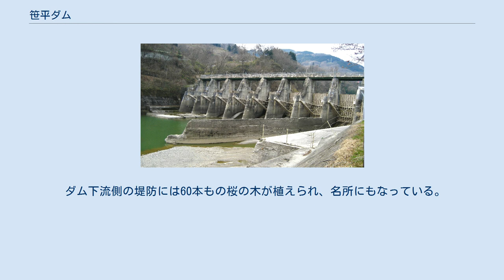笹平ダム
笹平ダム（ささだいらダム）は、長野県長野市、信濃川水系犀川に建設されたダム。
高さ19.3メートルの重力式コンクリートダムで、東京電力リニューアブルパワーの発電用ダムである。
同社の水力発電所、笹平発電所に送水し、最大1万4,700キロワットの電力を発生する。
 北アルプスに端を発し、松本盆地を抜け流下する犀川には、生坂村から長野市で千曲川（長野県内における信濃川の呼称）に合流するまでの間、5基のダムが目下運用されている。
これらはすべて東京電力が管理する水力発電のためのダムである。
戦後、東京電力が犀川の発電事業を継承した時点では、水内ダム1基が存在するのみであった。
残る4基のダムの建設は、まず水内ダムの下流より始められる。
 1952年（昭和27年）、水力発電所を新たに建設すべく水利権を取得した東京電力は、同年より同ダムの建設工事に着手。
半地下式という構成は東京電力の水力発電所として初の試みであった。
水車にはスイスのエッシャーウイス社製カプラン水車を採用。
同社から日本語の堪能な技術者が派遣され、水車の据え付けは順調に進んだという。
ほぼ同時期、さらに下流では小田切ダム建設工事が行われている。
完成した笹平発電所は1954年（昭和29年）より運転を開始した。
 1985年（昭和60年）1月28日早朝、同ダムが形成するダム湖（人造湖）で25名もの犠牲者を出したバス転落事故が発生。
日本福祉大学の学生らを乗せてダム湖沿いの国道19号を走行していた三重交通バスがダムより数メートル上流の大安寺橋の手前のカーブを曲がりきれずダム湖に転落したものである。
このとき、同ダムの修繕工事を担当し、現地付近に宿泊していた前田建設工業の作業員が救助作業に加わった。
 長野市中心市街地から国道19号を犀川上流・松本市方面に向かって走ると、小田切ダムを通過後しばらくして犬戻トンネルを潜り、さらに数キロ走ると、明治橋を渡ってしばらくして笹平トンネルにさしかかる。
このトンネル手前の「笹平トンネル東」交差点で左折して長野県道31号長野大町線に入り、七二会小学校笹平分校のある「笹平北」交差点を過ぎて間もなく左側に発電所へと通じるわき道がある。
広場のようなスペースがあるが、そこは企業の敷地内とあって駐車がはばかられるようであれば、先の笹平トンネル東交差点付近の駐車場を利用するのがよい。
 ダム下流側の堤防には60本もの桜の木が植えられ、名所にもなっている。
 前述の事故現場となった湖畔には犠牲者の死を悼む慰霊碑が静かにたたずんでいる。